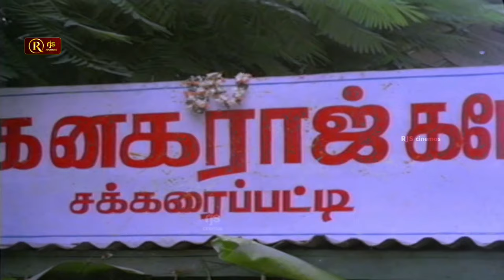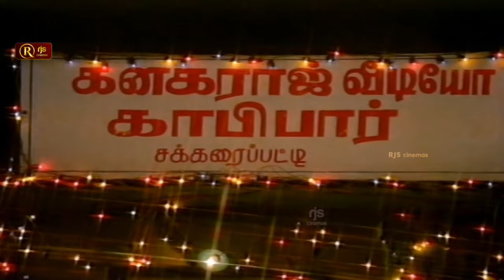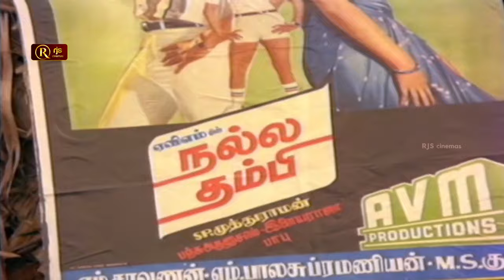முதலாளி 700 மசால் வடை 700 கார வடை ரெடி | ஜனகராஜ் Hotel Comedy Video HD | Aan Paavam Movie Comedy HD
Aan Paavam (Innocence of Man) is a 1985 Tamil language comedy film directed by Pandiarajan. It was his second directorial venture and first as actor. This blockbuster movie of 1985 became the best comedy movie in the career of actor-director Pandiarajan. The film was remade into Telugu as Naku Pellam Kavali (1987) starring Chandra Mohan and Rajendra Prasad. The film was remade in Kannada as Rama Krishna with V. Ravichandran and Jaggesh. It was also remade in Marathi as Chal Lavkar.

Plot
Pandian and Pandiarajan are two notorious sons of the village cinema theater owner V. K. Ramasamy. Pandian goes to a neighbouring village to see a girl as arranged by his father towards his marriage and ends up in the wrong house. Coincidentally, those in the wrong house are also expecting a lad to see their daughter on the same time and the same day. Contrary to real time arranged marriages, Pandian goes to see the girl totally un-aided by parents, relatives and friends. Nevertheless, he takes a liking to the girl, Seetha and decides to marry her. Seetha likes the lad and decides to accept the proposal.

Meanwhile, Seetha's marriage broker shows up and clarifies that Pandian was supposed to have gone to see some other girl but ended up in the wrong house. Hearing this, Pandian, Seetha and Seetha's parents seem disappointed. Pandian's father fixes dates for his marriage to the girl originally chosen for him — Revathi, a school teacher's daughter. Pandian's adamance to marry Seetha causes a strange turn of events. Pandiyarajan, the younger brother, finally marries Revathi while Pandian ties the knot with his love Seetha.

Cast
Pandiyan as Periya Paandi
Pandiarajan as Chinna Pandi
Revathi as Revathi
Seetha as Seetha
Meesai Murugesan as Murugesan
V. K. Ramasamy as Ramasamy
Poornam Vishwanathan as Viswanathan Vathiyar
Janagaraj as Kanagaraj

Movie Info:
Directed by Pandiarajan
Produced by Easwari Subramaniam
Written by Pandiarajan
Starring Pandiyan
Pandiarajan
Seetha
Revathi
V. K. Ramasamy
Janagaraj
Production
company
Alamu Movies
Distributed by PMV Productions

RjsCinemas